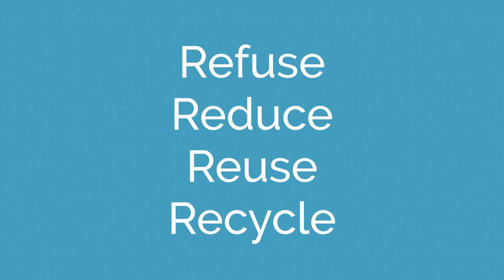Lynn Wharram: Volunteers Making an Impact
Verably recognizes volunteers who make an impact.

Lynn Wharram from the Vancouver Island chapter of the Surfrider Foundation discusses her role leading beach clean ups with Elizabeth Buckley Middle School.
Her passion and knowledge has made a huge impact on the school, as well as the community.

Special thanks to Lynn, Surfrider, and Elizabeth Buckley Middle School for keeping our beaches clean and spreading the word about single use plastics!